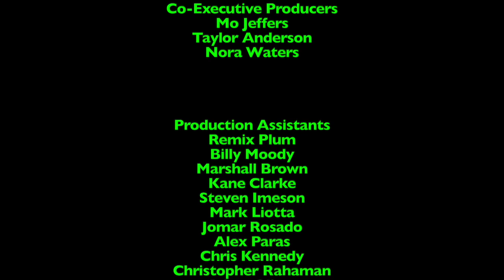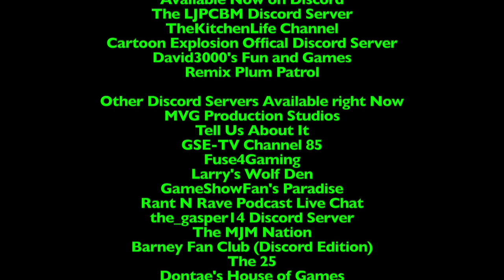Ripley's Believe it or Not! - Episode 827 - Young Runners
This episode was originally made, filmed, edited, and recorded on January 3rd and 4th, 2024 using Final Cut Pro!